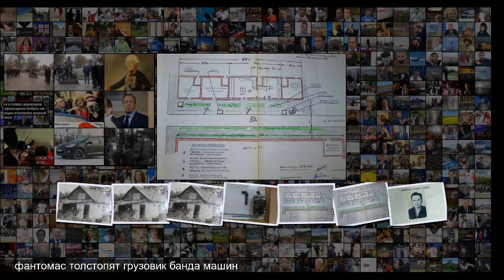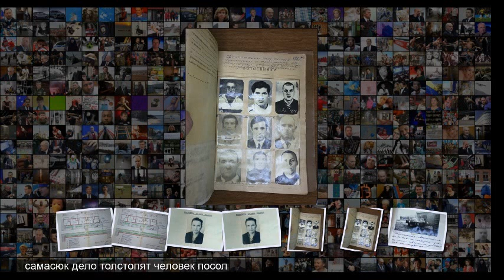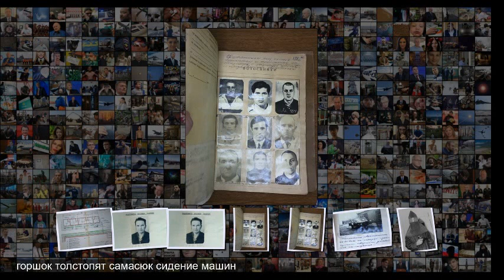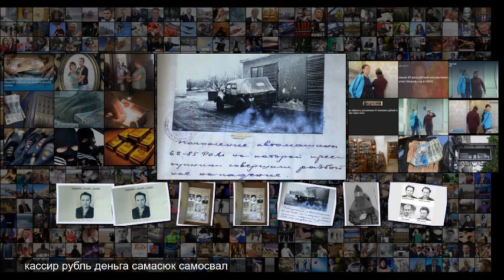Банда фантомасов грабила банки с самодельными автоматами и держала в страхе советский г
Банда фантомасов грабила банки с самодельными автоматами и держала в страхе советский город Преступная Россия Силовые структуры 00 01, 11 марта 2020 Блестящие стволы Банда фантомасов грабила банки с самодельными автоматами и держала в страхе советский город Перейти в Мою Ленту Кадр телесериал Однажды в Ростове 45 лет назад в Ростовской области расстреляли участников банды фантомасов одной из самых известных в СССР . Пять лет с 1968 по 1973 год она совершала налеты на банки и маг